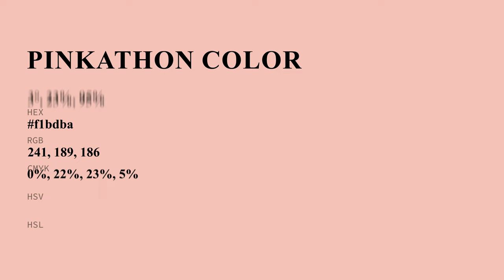Pinkathon color f1bdba hex Cool Orange color f1bdba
What color is Pinkathon ? f1bdba hex, Cool Orange color f1bdba

Hex f1bdba Color Code is also known as Pinkathon color

Hex f1bdba Color code in RGB color code model is created after adding 94.51% red color, 74.12% green color and 72.94% blue color.
Hex f1bdba Color code in CMYK color (process color) code model is generated after subtraction of 0% cyan, 22% magenta, 23% yellow, 05% black.